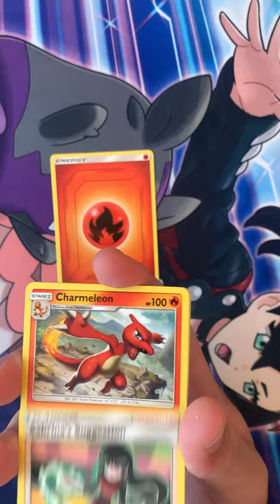Pokèmon Hidden Fates Booster Pack Opening, Team Rocker Is Here!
Today we open another Pokèmon Hidden Fates booster pack!